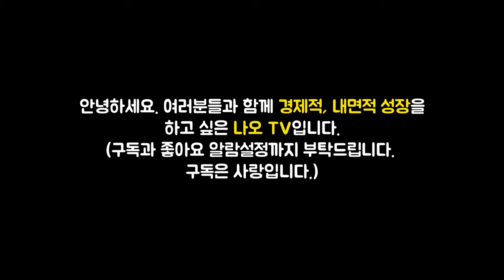삼성전자로 실패 안하려면 반드시 알아야 할 5가지 l 좋은주식 나쁜 주식 #4 (삼성전자, 삼성전자 리스크, 삼성전자 장기투자)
이번 영상은 이남우 저자의 '좋은주식 나쁜주식' 책에 대한 북튜브입니다.

👉저자소개
30년의 경험을 가진 우리나라 최고의 국제투자전문가다. 20대 후반에 제이피모건(J.P. Morgan) 홍콩 아시아태평양본부에서 부사장 겸 한국, 일본, 대만 담당 애널리스트로 활약했다. 미국 3대 증권사인 메릴린치(Merrill Lynch)의 한국 공동대표를 역임한 후 싱가폴에서 리저널 헤드로 근무했다. 30대 중반에 삼성증권 초대 리서치센터장으로 일했는데, 그는 뛰어난 분석 능력으로 국내외 투자자들에게 많은 신임을 얻었다.
2000년 2월에 삼성증권 상무로 재직 시 선거법 위반 혐의로 당시 야당이던 한나라당에게 고발당했다. “여당 총선 패배는 구조조정 후퇴로 인식되어 외국인 투자자의 이탈로 나타나면서 증시가 불안해질 것”이라는 그의 보고서가 총선에 영향을 미칠 정도로 시장은 그의 목소리에 귀를 기울였다. 오랫동안 CNN, CNBC, 월스트리트저널 등의 많은 외신도 그의 의견에 주목했다.
2003년에는 외국인 전용 헤지펀드를 만들어 한국인 최초로 2천만 달러의 시딩 자금을 세계 최대 헤지펀드 그룹 중 하나인 맨그룹(Man Group)에서 받았다.

현재는 연세대학교 국제학대학원 객원교수로 언더우드국제대학과 대학원에서 재무분석, 산업분석, 기업 거버넌스 과목을 가르치고 있다. 10년 넘게 조선일보와 매경이코노미에 칼럼을 기고했고, 은행, 대기업, 바이오 등 다양한 사외이사 경험을 가지고 있으며 한국기업거버넌스포럼 이사로 활동 중이다.
그는 서울 한남동에 부인과 거주하고 있으며, 자녀 중 첫째는 미국 서부에서 일하고 있고, 둘째는 동부에서 대학에 재학 중이다.

🔹참고서적🔹
좋은 주식 나쁜 주식(이남우 지음), 출판사 - 한국경제신문